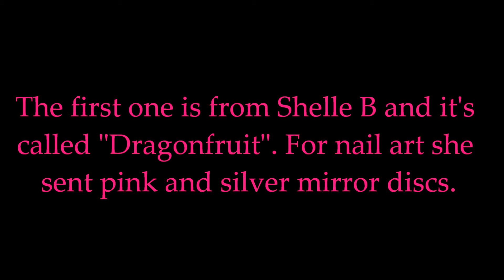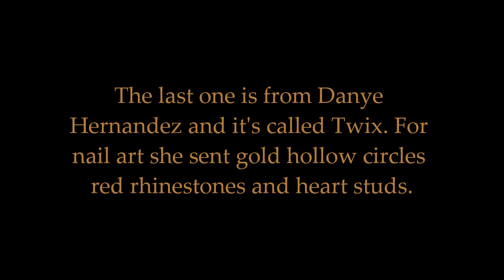Favorite Flavor or Candy Swap from Lhelsel26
Swap reveal from lhelsel26